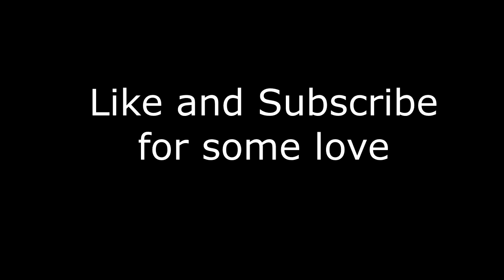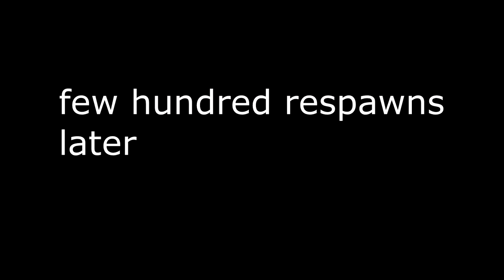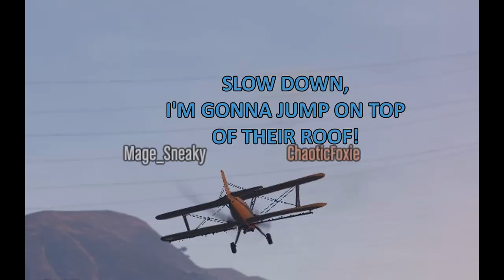Arbitrary GTA bits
Random clips put together in chronological order.
I was too lazy to cut the whole 4 hour footage.
Haha